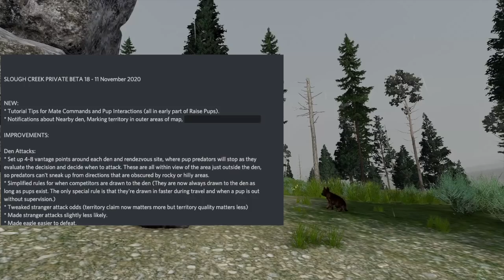Slough Creek...Bit By Bit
We are cranking away on Slough Creek, making good progress every day. So for this week’s devblog, I thought it might be interesting to look at the build notes from a private beta build earlier this week, which had a variety of improvements and refinements to gameplay, animal AI, and the 3D world. Some represent slow, steady progress on our feature list and some are revisions based on feedback from our private beta testers, who have been playing the game intensively for several weeks now. So here’s a peek at  what Tommi, Andrei, and I were up to this week. (Mikko is enjoying a well-deserved vacation but will be back next week to tackle some multiplayer improvements before diving back into the multiplayer component of Slough Creek. George has been busy on a secret new feature, and Susan been keeping busy with social media, office tasks, and animal behavior research.)
WolfQuest: Anniversary Edition is available now for PC/Mac on Steam and itch.io, as Early Access. The game currently includes Episode 1: Amethyst Mountain, Lost River: Classic, and multiplayer mode in both maps. Slough Creek is in development!  The mobile version will come after the game (including Slough Creek) is completed on PC/Mac platforms. The next episode, Tower Fall (DLC) will follow.  We do not announce specific release dates. We will release them when they are ready!